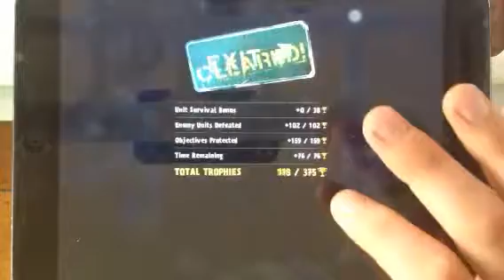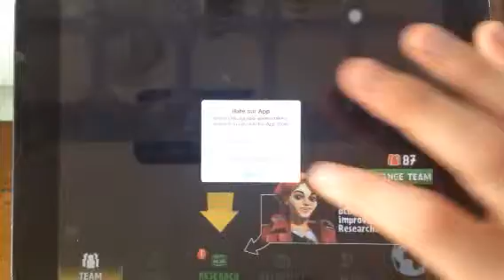World zombination final part